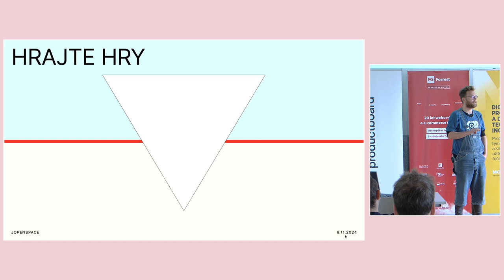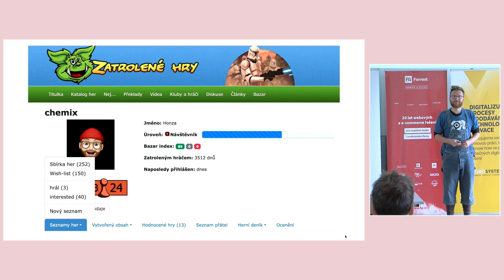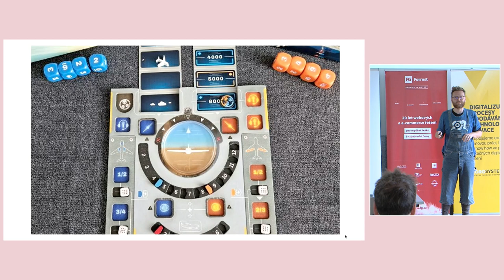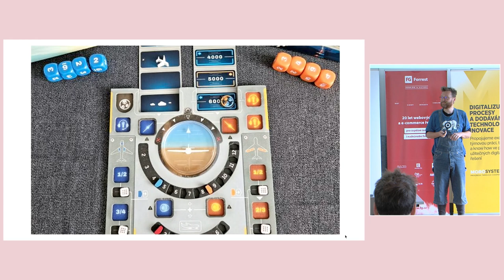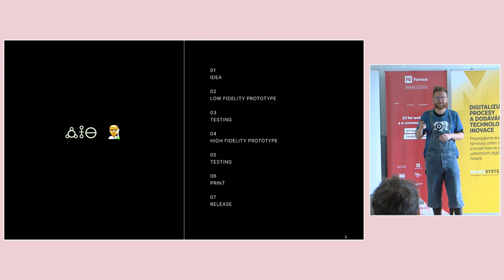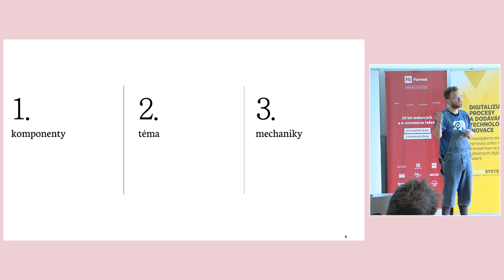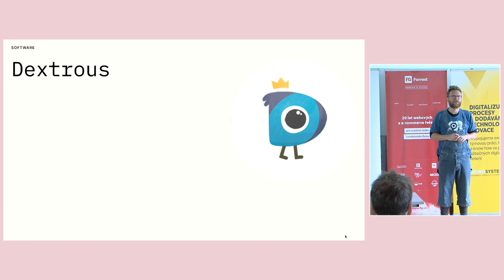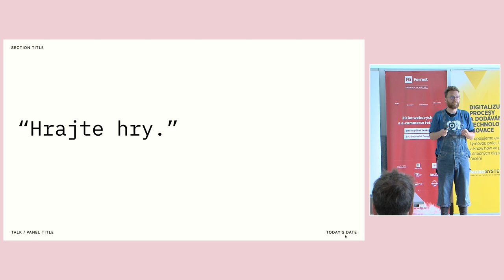jOpenSpace 2024 - Jan chemiX Černý - Deskové hry, jak na ně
Přednášející Honza Černý, známý také jako Chemix, začíná vyprávění o své lásce k hrám, kterou získal od svého otce. Ten ho naučil, že není nutné vše kupovat, ale že si lze věci také tvořit. Honza zmiňuje, že nejdůležitější sdělení jeho přednášky je, že by lidé měli hrát hry, protože jsou pro něj zdrojem zábavy a poučení.

Má profil na portálu Zatrolené hry, kde má sbírku 252 her. To někdy vyvolává diskuse s manželkou, protože neustále přibývají nové hry – ročně vyjde až 6000 nových deskových her po celém světě. Z toho důvodu upozorňuje na vysokou konkurenci, pokud by někdo chtěl vyvinout vlastní hru.

Honza vysvětluje, že ho zajímají hry do šířky, podobně jako ho zajímají různé technologie jako Oracle databáze nebo nové frameworky. Zkoumá hry napříč různými kategoriemi, zajímá ho, jaké mechaniky a herní prvky obsahují.

Zmiňuje různé typy her, jako jsou například Roll and Write nebo Flip and Write hry, kde se hráči zaměřují na kreslení nebo zakreslování prvků na mapu. Zmínil také různé kooperativní hry, včetně Skyteamu, kde hráči hrají jako pilot a kopilot. Doporučuje však tuto hru nehrát s manželkou, protože případné neúspěchy mohou vést k neshodám.

Dále mluví o komplexnějších hrách, jako je Brass Birmingham, což je náročná ekonomická hra bez náhody, která ho velmi baví. Zmiňuje také asymetrickou hru Root, kde každý hráč ovládá jiný klan a snaží se ovládnout les.

Honza přechází k tématu vývoje her a vysvětluje svůj přístup k tvorbě her. Začíná nápadem a následně vytváří papírový prototyp, který testuje, aby odhalil chyby a možnosti zlepšení. Klade důraz na iterativní proces, kde je běžné hru několikrát předělat. Doporučuje nástroje jako Nandec a Decktoser pro vytvoření high fidelity prototypů a Tabletop Simulator pro virtuální testování her.

Závěrem motivuje posluchače k tomu, aby hráli více her, zkoušeli různé herní mechaniky, kombinovali témata a zkoumali nové nápady, i když je následně odloží do šuplíku. Hlavním poselstvím je hrát hry a užívat si kreativní proces jejich tvorby.